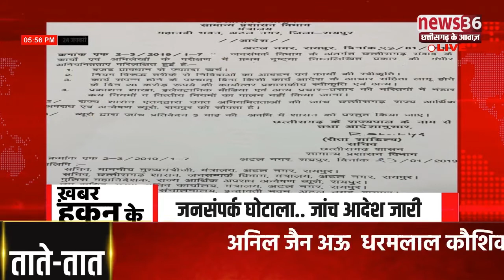ख़बर हकन के 24 JAN 2019